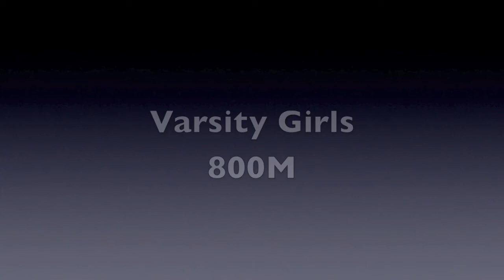Girls 800m - 2014 Orange County Championships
Race footage from sections of the 800m for girls at the 2014 Orange County Championships, courtesy of Steve Brouwer.